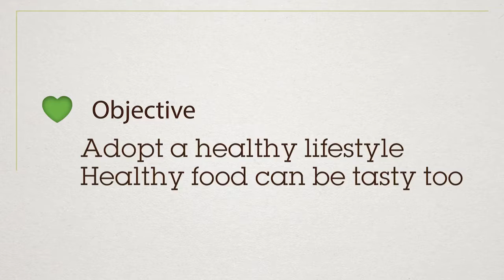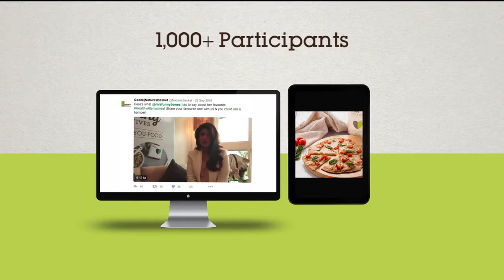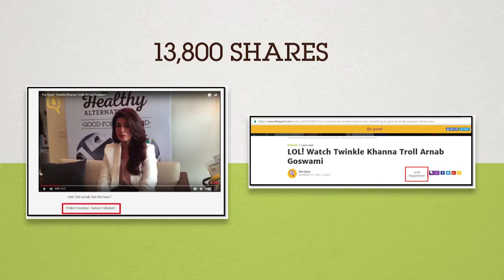Godrej Nature's Basket Healthy Alternatives Case Study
2016 saw an increase in the 'Health Foods' and 'Organic Foods' category. Godrej Nature's Basket decided to launch 'Healthy Alternatives' to the Indian consumer.
Our objective was to create awareness for this range of healthy food and tell the consumer that healthy food can be tasty too.
Watch this case study video to know all about our campaign.